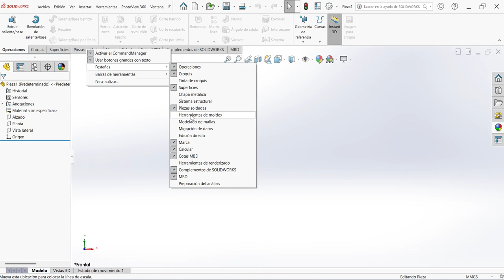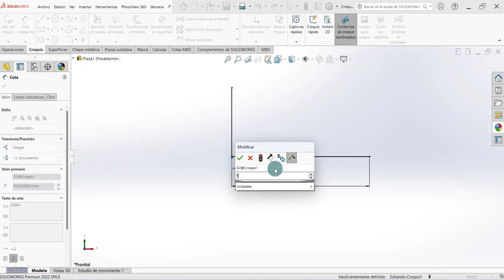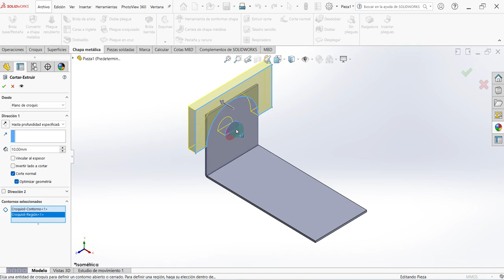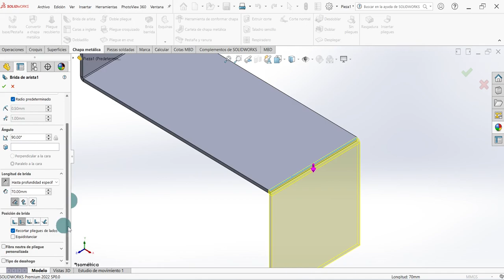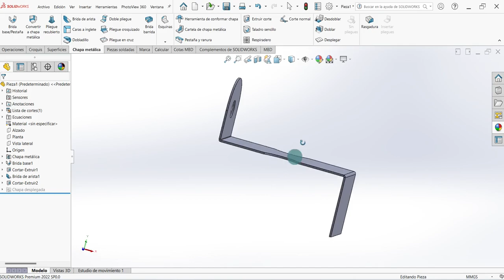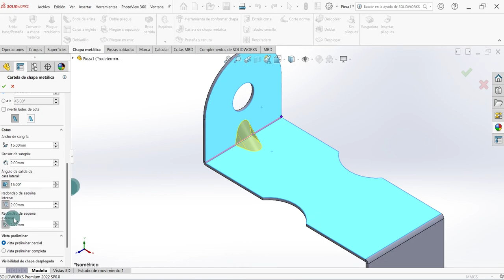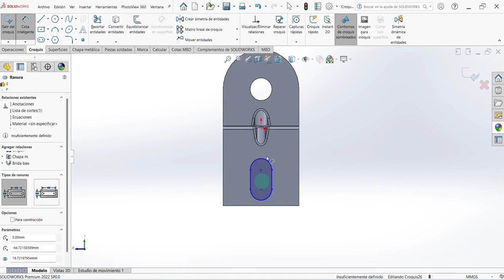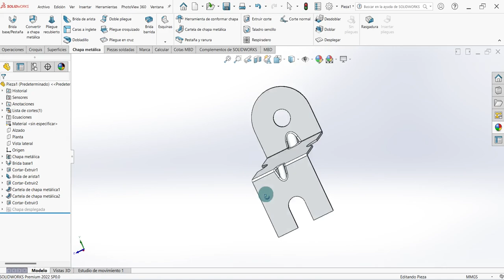😎 ► 1 Modelado de Chapa Metálica en SOLIDWORKS ✅ [Paso a Paso]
00:00 - ¿Qué es Chapa metálica en Solidworks?
00:17 - ¿Cómo activar la Chapa metálica en Solidworks?
05:02 - ¿Cómo hacer un nervio en Solid Works?